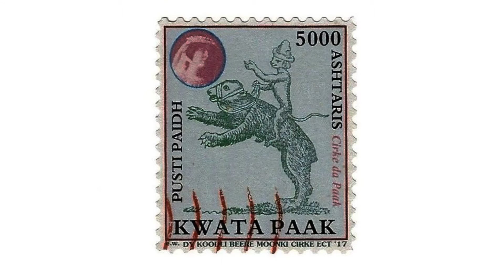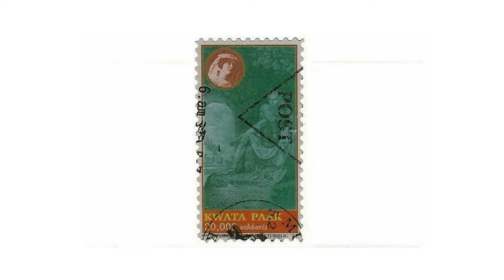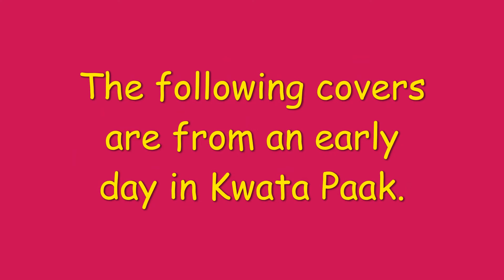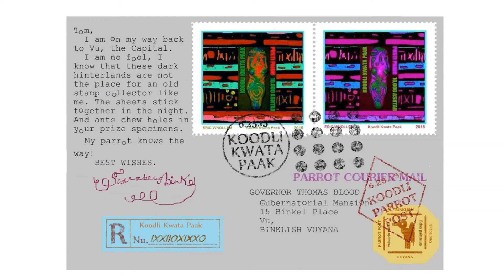Kwata Paak Faux Postage Stamps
Kwata Paak is the southernmost member of the Hill Tribes Postal Union. the capital city is Koodli, a city with it's own local post. This video ends with a series of postcards written by Scarabeus Binkel to the governor of Vuyana and give a small inkling of the indigenous Kwata culture.

The Kwata Kwackers Dance Troupe's inaugural performance appears in this video.